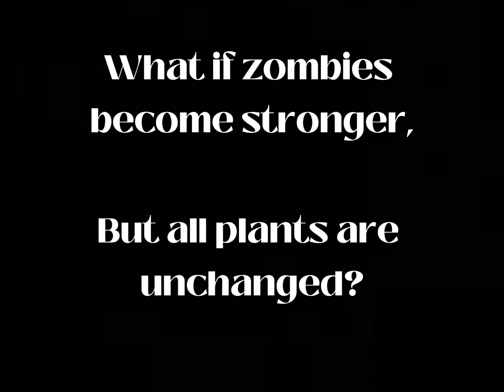PvZ1: Veteran Mode Trailer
This is kinda late but it's better than nothing ig